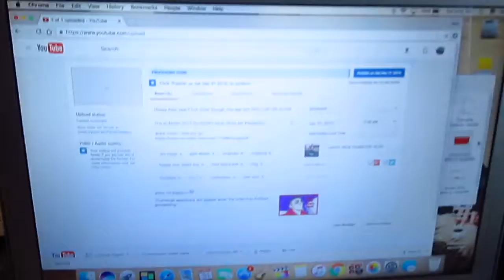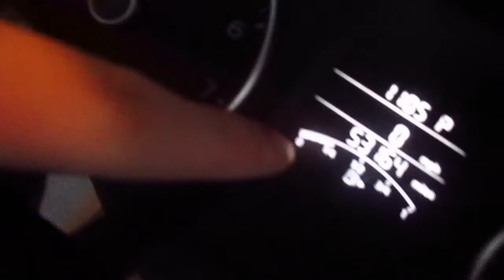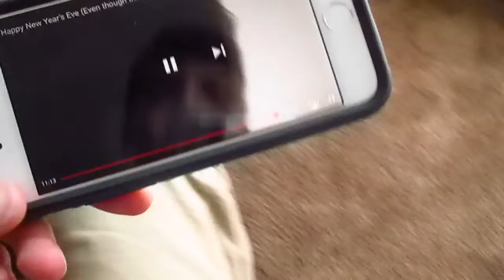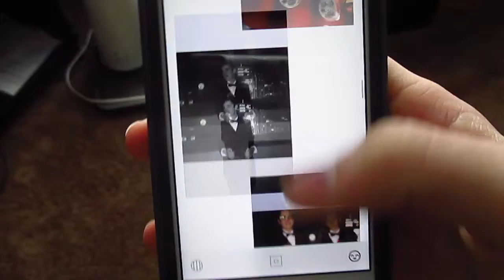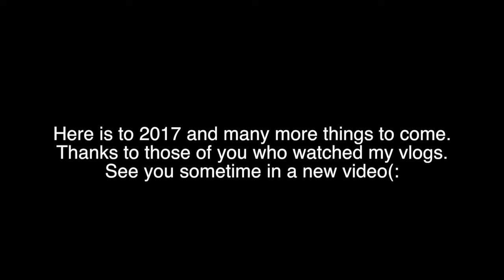To 2017 and More (AFTER VLOGMAS) - Day 31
HAPPY NEW YEAR EVERYONE! Hope you all enjoyed my vlogmas vlogs.